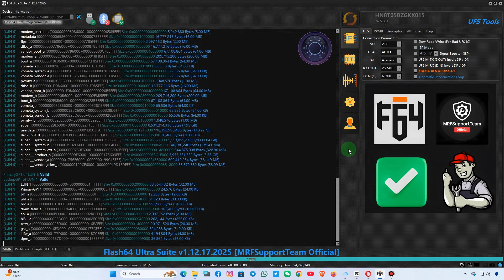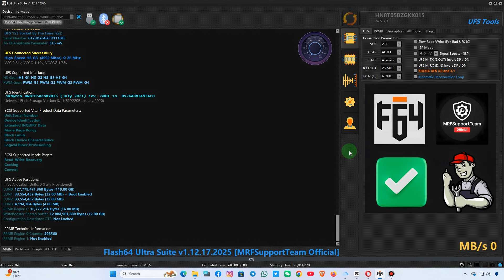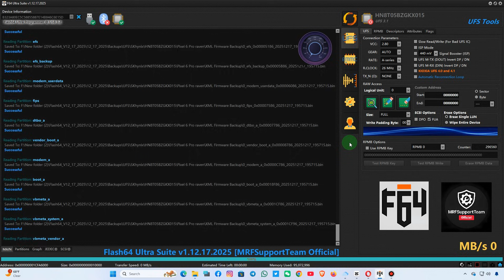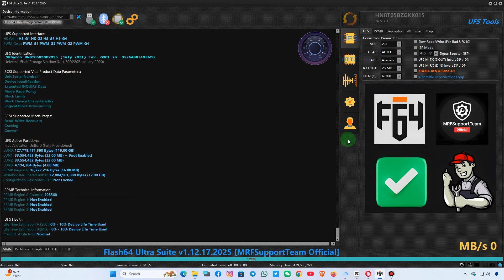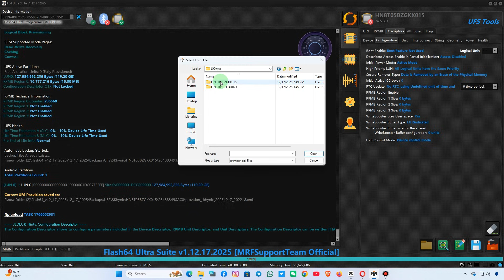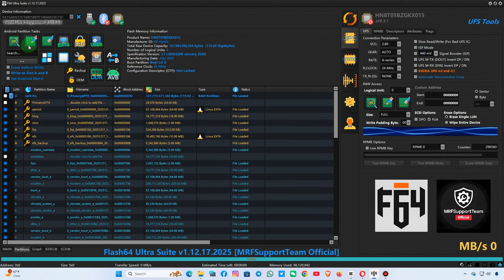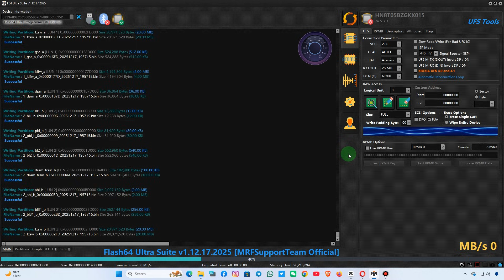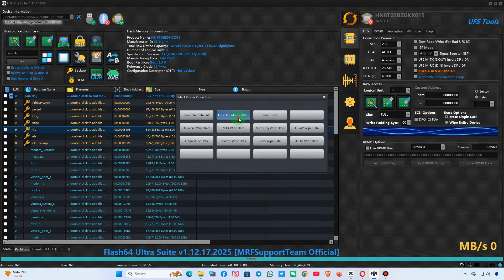Google Pixel Create GPT & Flashing Full Tutorial Guide Flash64 Ultra 🔥✅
Learn how to professionally create GPT (GUID Partition Table) and perform complete flashing on Google Pixel devices using Flash64 Ultra. This step-by-step tutorial is ideal for technicians handling dead boot recovery, corrupted partitions, or full UFS reprogramming.

🔔 What’s Covered in This Guide:
✔️ Pixel GPT Creation Method
✔️ Proper Flash File Structure
✔️ Full Flashing via CHIP-OFF
✔️ UFS Reprogramming
✔️ Dead Boot Repair Techniques
✔️ Secure Boot Handling

✅ Suitable for Pixel Models with UFS Storage
✅ Safe, Tested, and Reliable Method

The Flash64 Ultra is the pinnacle of innovation in managed NAND programming, purpose-built for professionals who demand speed, reliability, and flexibility. Backed by 25+ years of GSM engineering excellence, this state-of-the-art programmer is designed to revolutionize how repair shops and technicians tackle managed NAND storage solutions. 🔥✅

📢 Stay Updated with Every New Tutorial!
Don’t miss out on our latest professional repair guides, flashing tutorials, and chip-level solutions.

🔔 Turn on the Bell Icon to get instant notifications when we drop a new video!

Flash64 | F64 Ultra Professional Keyword Set 🌐

- F64 Ultra CHIP OFF Dump Solution
- F64 Flash64 ISP & UFS Full Support
- Flash64 Ultra | UFS eMMC Read Write
- F64 Pro Dump Creation | Secure Boot Fix
- Flash64 RPMB Erase | FRP Bypass Solution
- F64 UFS Reprogramming with Flash64 Ultra
- Flash64 eMMC Boot Repair | F64 ISP Tested
- Flash64 Ultra Gear 3 High-Speed Dump
- F64 Secure Flash Tool for CHIP OFF Recovery
- Flash64 UFS Dump Read & Write (Full Tutorial)
- F64 Ultra ISP Pinout + CHIP OFF Guide
- Flash64 FRP Remove | RPMB Secure Format
- F64 Flash64 Verified UFS Dump Write Solution
- Flash64 UFS Boot Corruption Fix
- F64 Ultra Dump Backup & Restore Method
- Flash64 Hardware Repair Tool for Technicians
- F64 Pro Flash64 UFS Chip Level Programming
- Flash64 Full Dump Creation from Dead Devices
- F64 Verified UFS & eMMC Reprogramming